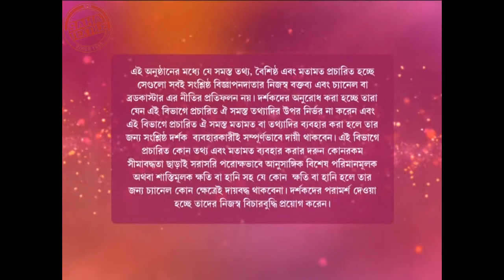Poripurna Agomoni-26.08.16-Colors Bangla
Now you can watch your favorite show "Poripurna" anytime any where at your convenience. Happy Shopping.